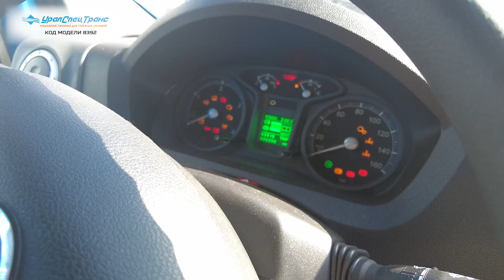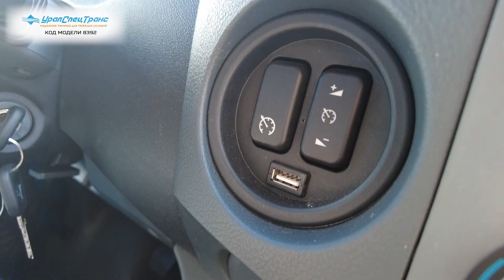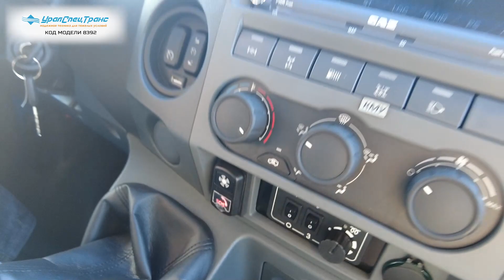Потестили Урал NEXT 6x4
Бортовой с КМУ ИТ-150 (тросовый) УСТ 5453 Урал NEXT 73945-01
Код: 8392
Бортовой автомобиль с КМУ ИТ-150 (15,0 тн/м, 7050 кг на 2,2 м, 19,0 м), 6х4, 328 л.с., дв. ЯМЗ-536, КП ZF9, NEXT.
Бортовой автомобиль предназначен для транспортировки грузов на бортовой платформе. Внутренний размер бортовой платформы составляет 5090 х 2450 мм, что обеспечивает транспортировку крупногабаритных грузов. Установленная за кабиной крано-манипуляторная установка ИТ-150 позволяет осуществлять самопогрузку и проведение грузоподъемных работ с весом до 7,05 тонн.